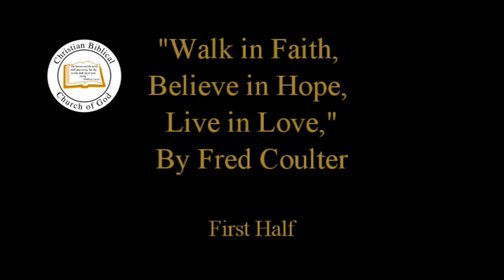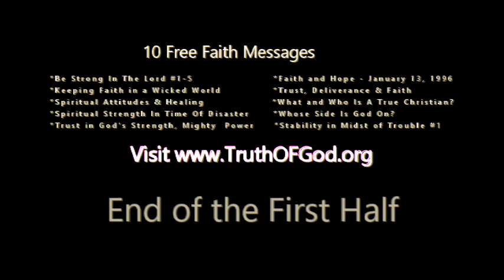Walk in Faith, Believe in Hope, Live in Love. (first half) BY: Fred Coulter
Walk in Faith, Believe in Hope, Live in Love. By Fred Coulter